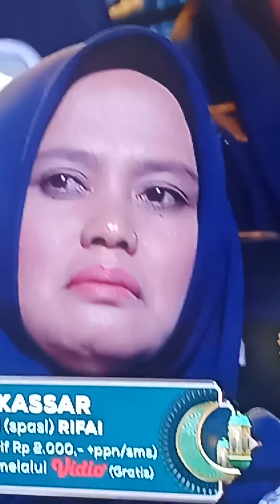DOA IBU RIPAI MENCAPAI PUNCAK DI AKSI INDOSIAR RAIH JUARA SATU